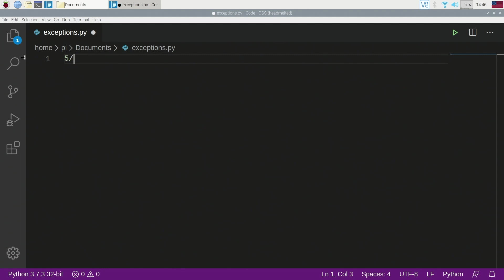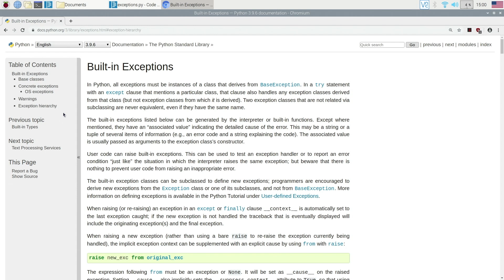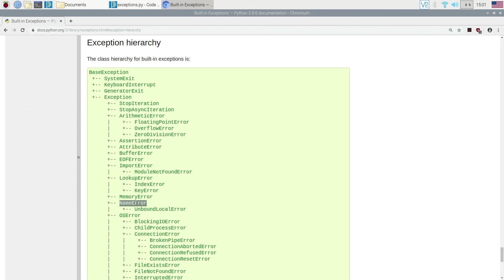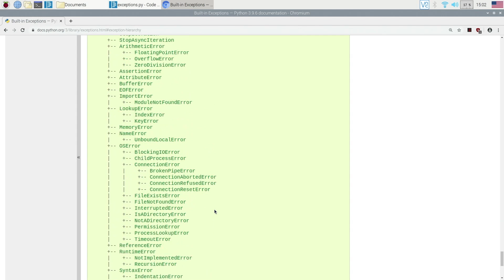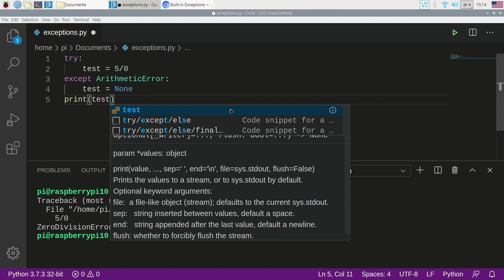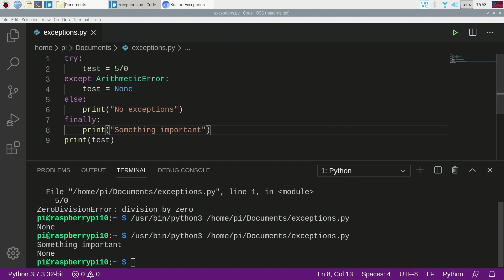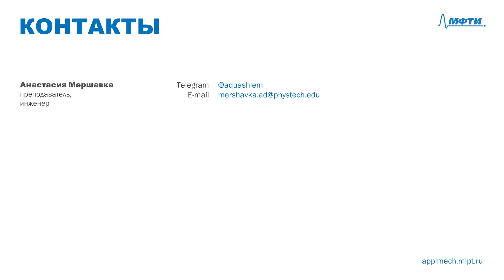4-9 ЦАП - Исключения. Конструкция try/except/else/finally